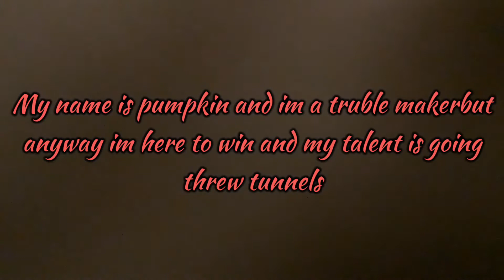PGT ( piggy’s got talent) episode 1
You all may be asking why Oreo isn’t in this video well it’s BC she will be in episode 2 but anyway in this episode it is where Chip ( Simon Cowell) gives a guinea pig a golden pig nose ( golden buzzer)